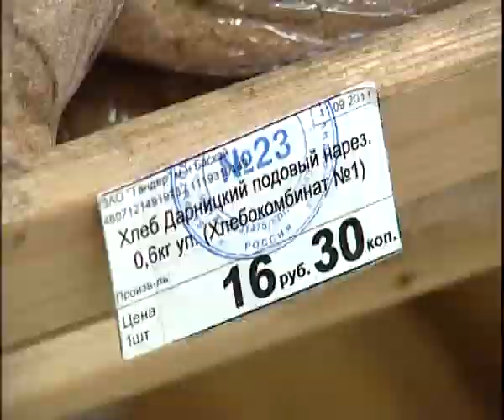Лисовский в курганских магазинах